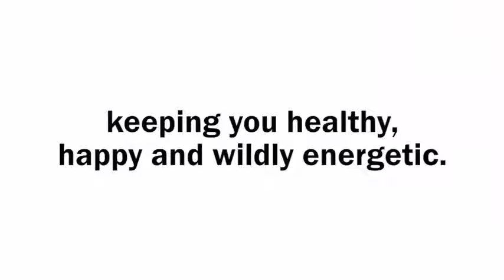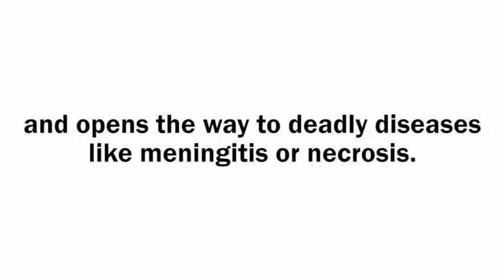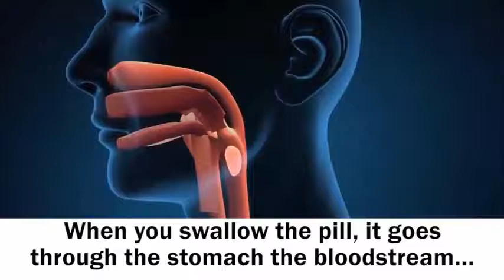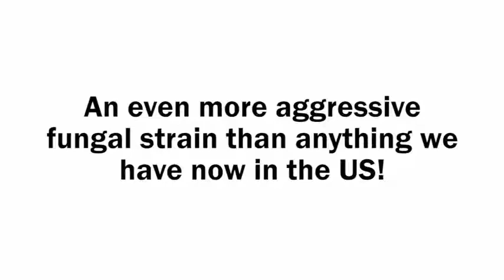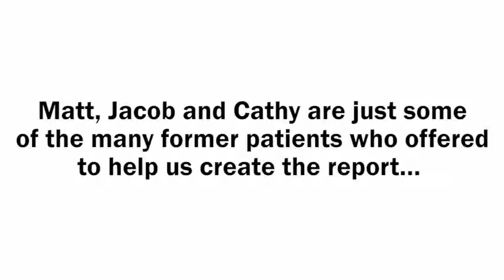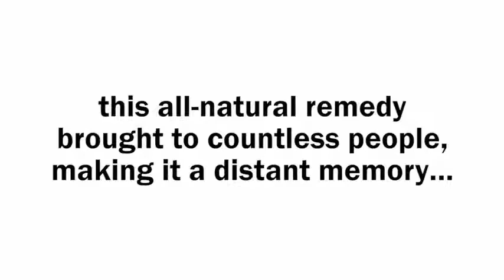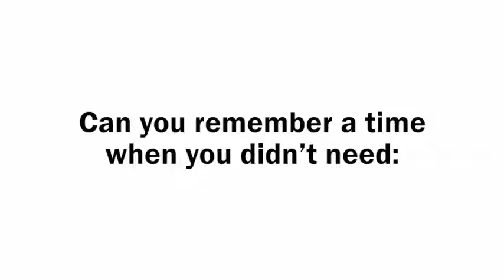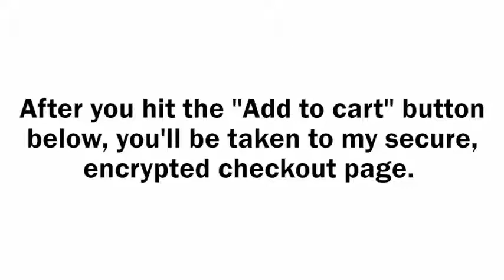How To Treat Toenail FUNGUS!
If you want to know how to treat FUNGUS click the

antifungal nail polish
best fungal nail treatment
best nail fungus treatment
best toenail fungus treatment
best treatment for nail fungus
best treatment for toenail fungus
black toenail fungus
cure for nail fungus
cure for toenail fungus
cure nail fungus
cure toenail fungus
feet fungus
fingernail fungus
fingernail fungus cure
fingernail fungus treatment
foot fungus
foot fungus cure
foot fungus remedy
foot fungus treatment
foot nail fungus
fungal foot treatment
fungal nail
fungal nail infection
fungal nail infection treatment
fungal nail removal
fungal nail treatment
fungal toenail
fungal toenail infection
fungal toenail infection treatment
fungal toenail treatment
fungi nail toe and foot
fungus on feet
fungus on nails
fungus on toenails
fungus on toes
fungus treatment
fungus under toenail
get rid of toenail fungus
home remedies for toenail fungus
how to cure toenail fungus
how to get rid of nail fungus
how to get rid of toenail fungus
how to treat nail fungus
how to treat toe fungus
laser toenail fungus
medicine for nail fungus
medicine for toenail fungus
nail fungal infection
nail fungus
nail fungus cure
nail fungus medication
nail fungus medicine
nail fungus remedies
nail fungus removal
nail fungus treatment
nail infection
nail infection treatment
nail treatments
natural cure for toenail fungus
natural remedies for toenail fungus
toe fungal infection
toe fungus
toe fungus cure
toe fungus medication
toe fungus medicine
toe fungus remedy
toe fungus removal
toe fungus treatment
toe nail
toe nail infection
toenail fungal infection
toenail fungus
toenail fungus cream
toenail fungus cure
toenail fungus medication
toenail fungus medicine
toenail fungus remedies
toenail fungus removal
toenail fungus treatment
toenail infection
toenail treatment
toenails
treating toenail fungus
treatment for foot fungus
treatment for fungal nail infection
treatment for fungal nails
treatment for nail fungus
treatment for toenail fungus
what causes nail fungus
what causes toenail fungus
fungus key pro ingredients,
fungus key pro review,
fungus key pro recipe,
fungus key protocol,
fungus key pro,
fungus key pro dr chang